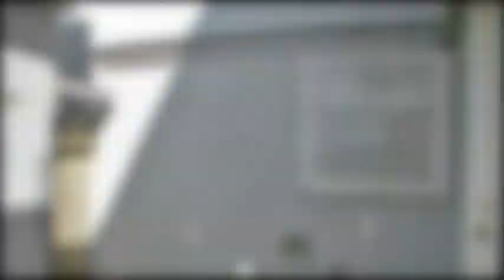7 Pine Ln, St St Rose, LA 70087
Lease Price: $900
3 Beds/ 1.5 Baths, Townhouse For Lease! All Beds Upstairs, Washer/ Dryer / Fridge/ Stove/ Dishwasher Included, Water And Lawn Care Paid By Owner, Inside Laundry, Small Fenced Yard W/ Shed, Double Car Carport, Kitchen Has Granite Counter Tops, Pantry.

545 Highway 306, Paradis, LA 70080
Janina Kinler-Bellew ¦ Byron Bellew
Licensed by the Louisiana Real Estate Commission